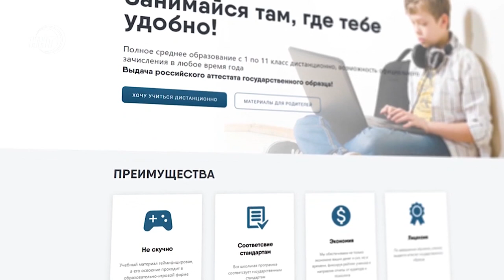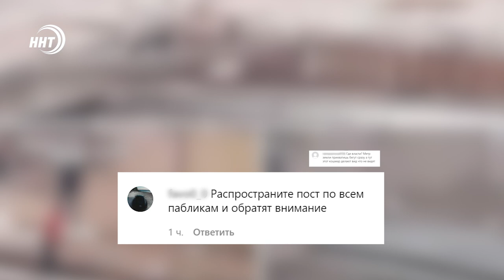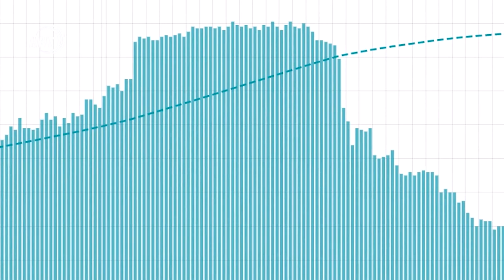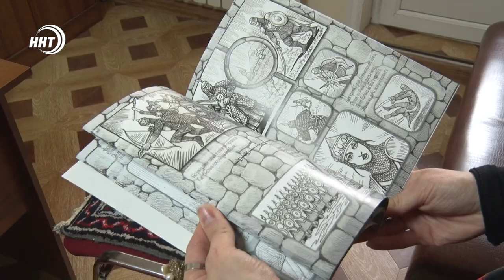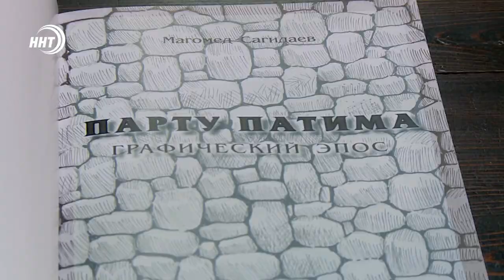Новости Дагестана за 25.03.2021 года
1.Нарядить  столицу. В Махачкале начали дизайнерски украшать парки и скверы.
2. Поделиться опытом. Лучшие учителя страны примут участие в педагогическом форуме в Махачкале.
3. Народные предания в современном оформлении. К чему привела художника любовь к комиксам и истории Дагестана расскажем далее.